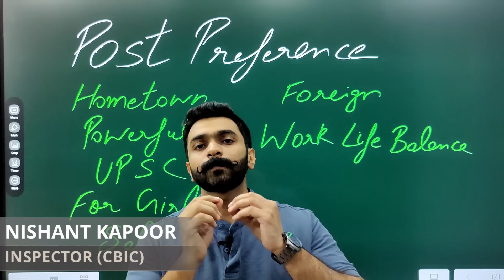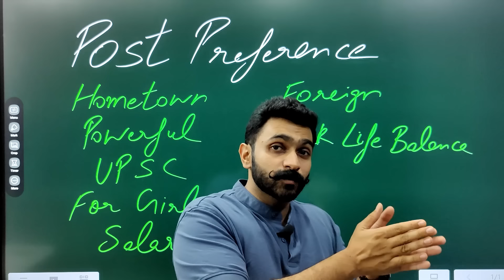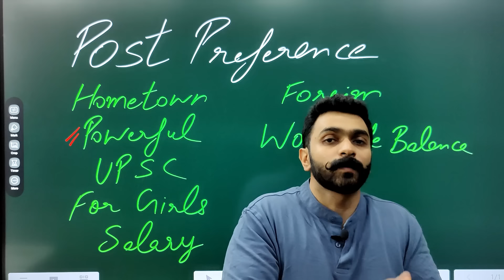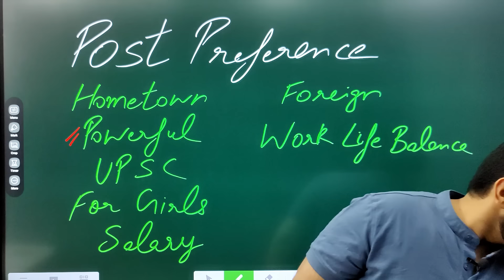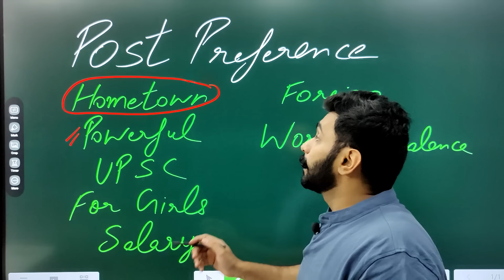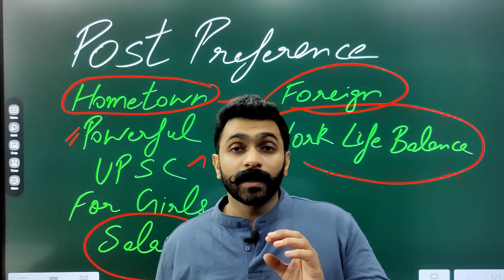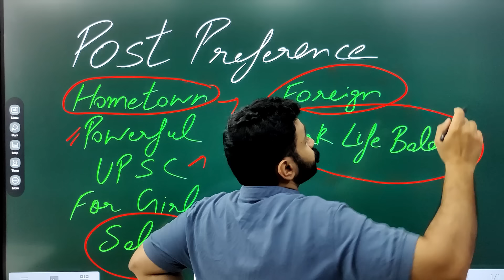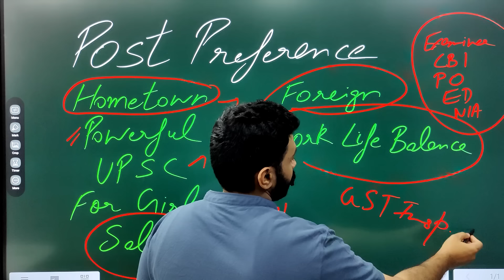Post Preference in SSC CGL exam | Best Post | Job Location | Salary | Home town Posting | Best Jobs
Kiran Maths PYQ
Kiran Reasoning PYQ
Kiran GK PYQ

This video will solve following queries :
Most Powerful Post in SSC CGL
Best Post in SSC CGL
SSC CGL powerful jobs